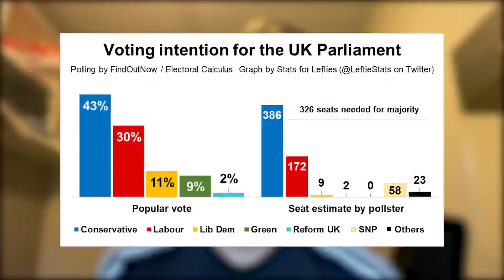Labour Heading Towards DISASTROUS 2024 Election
Are the Labour party under Keir Starmer heading for a car crash election defeat in 2024? There's no doubt that the local election results were disastrous for Labour and in this video Riley takes a look at some early 2024 election polling and how Labour can salvage their election chances.

If you enjoyed this you enjoyed this video and want to support the show give it a like and don't forget to subscribe to the Riley Hall Show so you never miss a video.

Credit to our editor @MrUmairKhalil